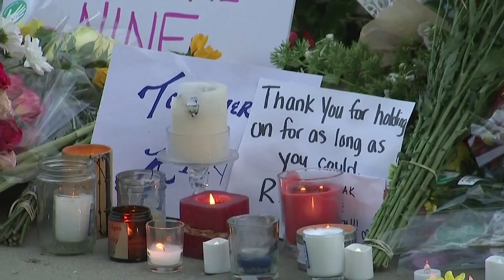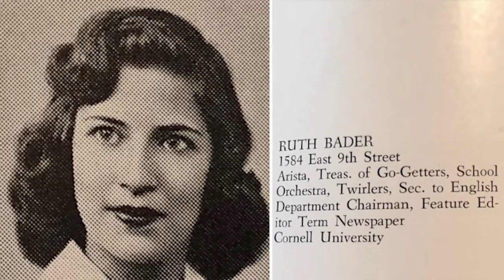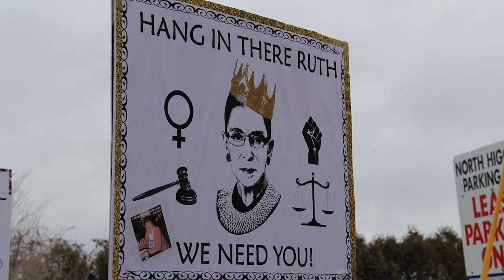Portret van overleden opperrechter Ruth Bader Ginsburg | Terzake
Met Ruth Bader Ginsburg, 'Notorious RBG' voor haar bewonderaars, is een grootheid verdwenen uit het Amerikaanse Hooggerechtshof. Jarenlang streed de opperrechter voor meer gelijkheid tussen mannen en vrouwen. En door haar verzet tegen het conservatisme en president Trump groeide Ginsburg de laatste jaren uit tot een icoon voor veel progressieve Amerikanen.

Een reportage van Thomas De Graeve voor Terzake (21 september 2020)